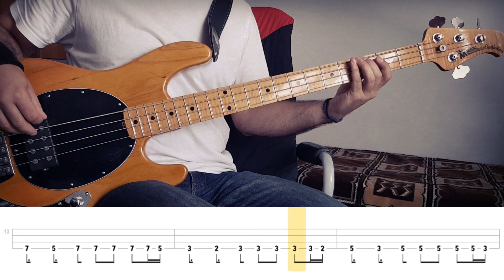Queen - I Want It All (Bass Cover) Tabs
Brian Gooden, Warren S., Cord Scott, riccardo, Jennifer Mills, stephen alvear, Joao Morgado

bass guitar - Music Man Stingray 4 Classic MN NT
strings - Ernie Ball 2834 Super Slinky